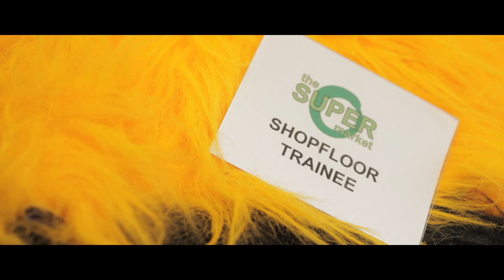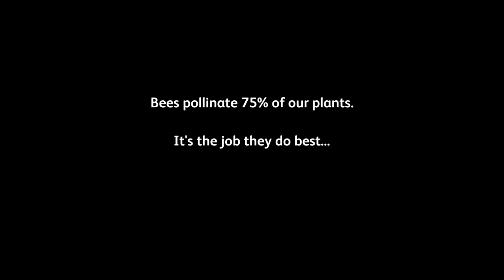Worker Bees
Made for Friends of the Earth's 'Save The Bees' campaign.